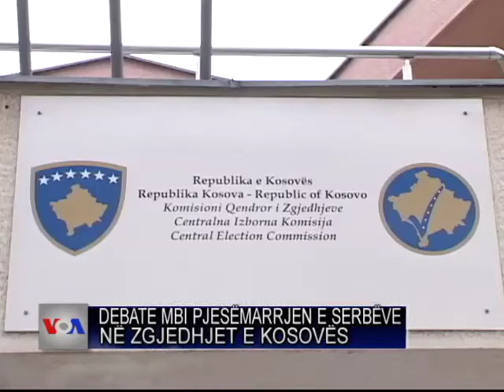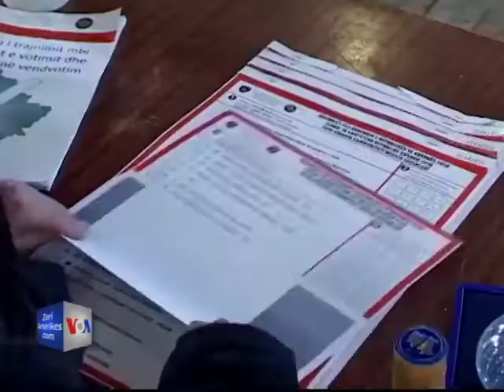Zgjedhjet lokale në Kosovë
Kryeministri i Kosovës, Hashim Thaçi u bëri thirrje sot serbëve të Kosovës që të regjistrojnë subjektet politike që do të marrin pjesë në zgjedhjet komunale të 3 nëntorit, brenda afatit ligjor. Katër shtatori është afati ligjor, ndërsa edhe më tej është e paqartë mënyra e pjesëmarrjes së serbëve të Kosovës në votime. Paqartësitë dhe disa nga mospajtimet rreth këtij procesi pritet të sqarohen në takimin e radhës ndërmjet kryeministrave të Kosovës dhe Serbisë, të martën në Bruksel.